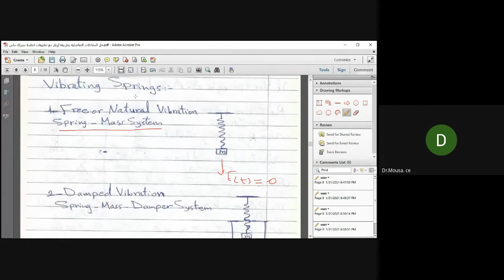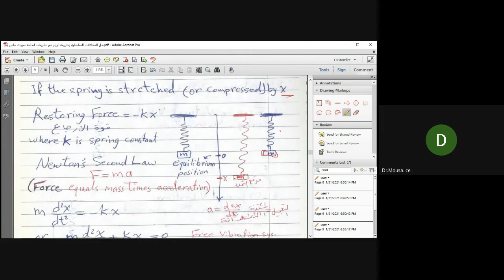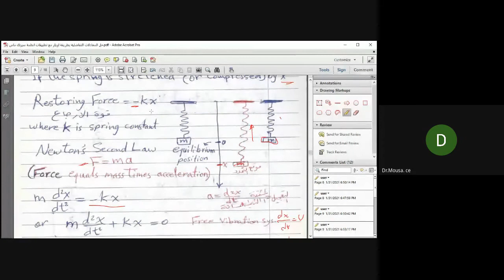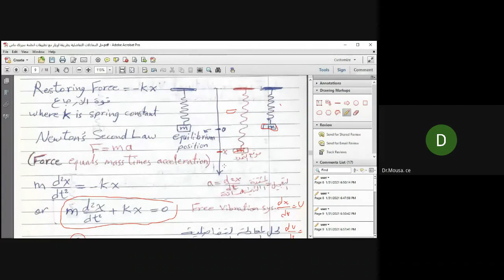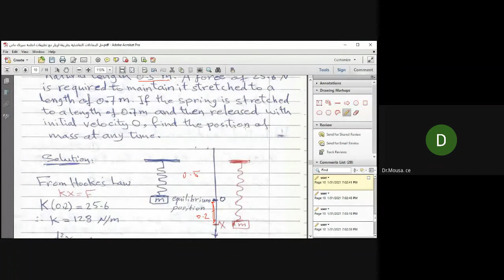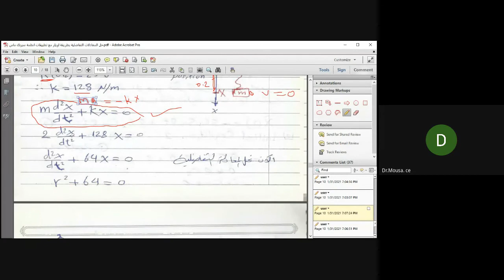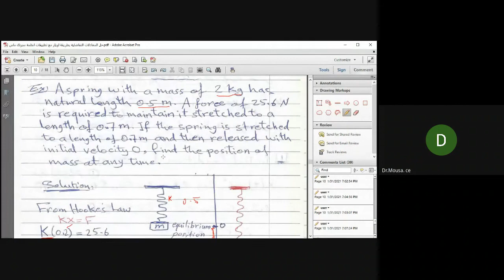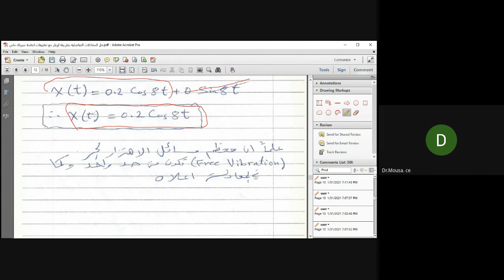تطبيقات المعادلات التفاضلية في انظمة نابض الكتلة